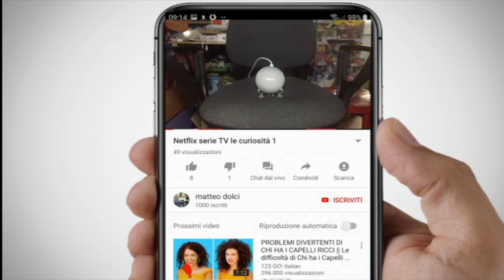Gameplay Drowning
ecco un ottimo gioco